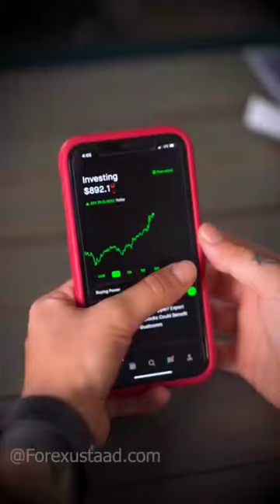How to Read Japanese Candlestick Charts? Today's Question BY forexustaad